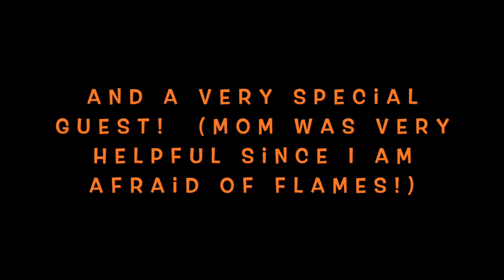ASMR Flames And Tingles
Welcome back to another video on DancingSounds ASMR.
This video was made for ASMR purposes.

I was happy to make this requested trigger but I had to have my guest help me because I am terrified of fire! I will also have to make a blooper video from this because we had some funny moments with the flames a couple times (plus my mom is new to ASMR so it was naturally fun to have her involved with this video!)